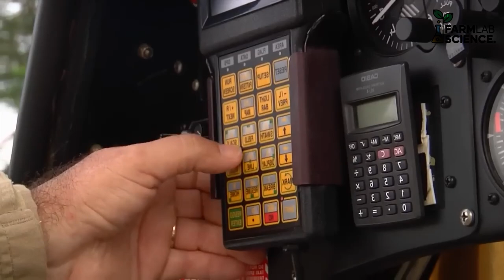You Won't Believe the Crazy Way This Farm Harvests 100 Million Tons of Bananas in 2024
Welcome to our groundbreaking journey into the world of banana farming! 🌍🍌 In this video, we unveil the astonishing methods used by a revolutionary farm to harvest a staggering **100 million tons of bananas** in 2024.

Join us as we explore:

- **Innovative Farming Techniques:** Discover the cutting-edge technology and sustainable practices that are transforming traditional banana farming.
- **Massive Scale Operations:** Learn how this farm manages logistics, labor, and equipment to achieve unparalleled production levels.
- **Global Impact:** Understand the economic and environmental implications of such a colossal harvest on the banana industry and beyond.

Whether you're a farming enthusiast, a sustainability advocate, or simply curious about agriculture's future, this video offers insights that will leave you amazed!